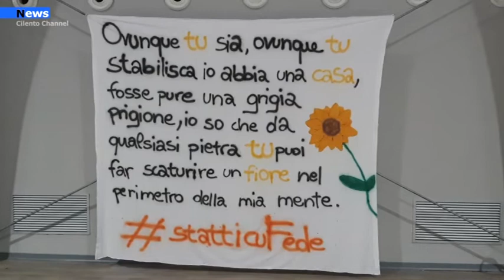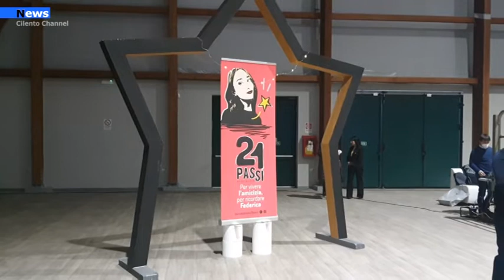Atena Lucana, Presentata l’associazione 21 passi dedicata a Federica